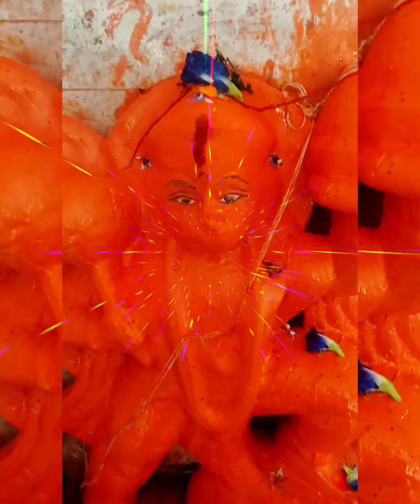भजन सुने जीवन में सुख समृद्धि लाऐ जीवन सुखमय बनाऐ